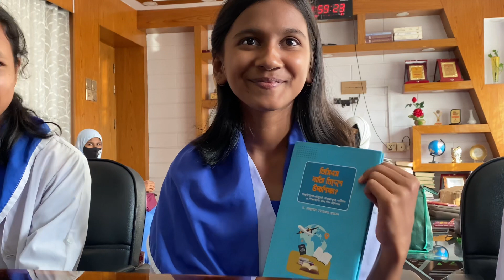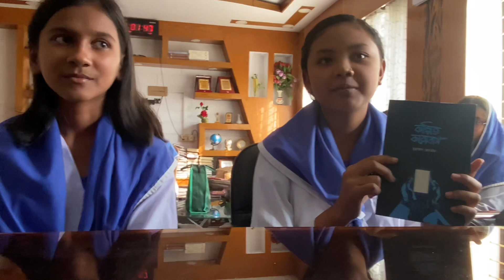Book Review: আটোয়ারী বালিকা উচ্চ বিদ্যালয়ের তিন রাণীর তিনটা বইয়ের চমৎকার বর্ণনা